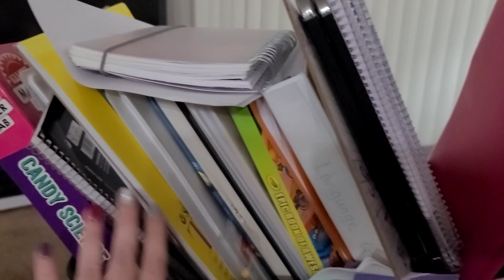3 new recipes and a VLOG!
The vacuum I have is the HIGH PERFORMANCE SWIVEL XL PET VACUUM. I have been posting on TikTok and Instagram too so make sure you're following us over there as well! Tiktok Instagram